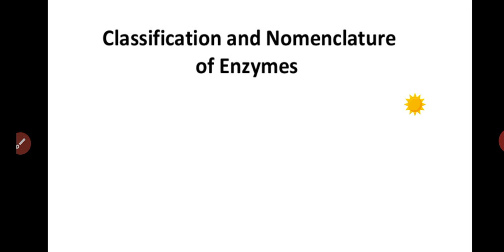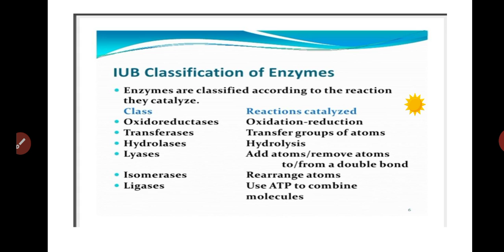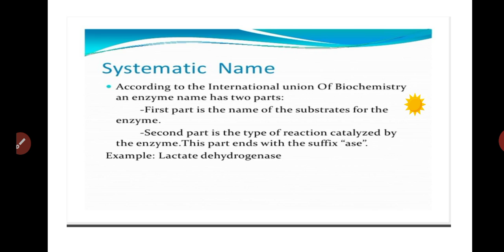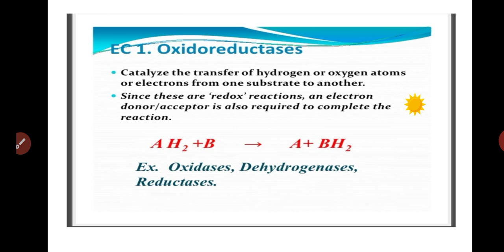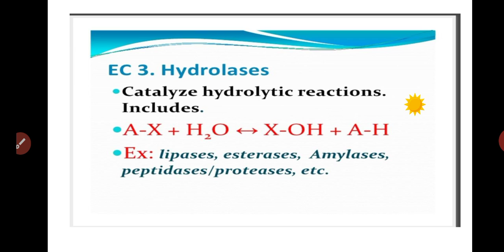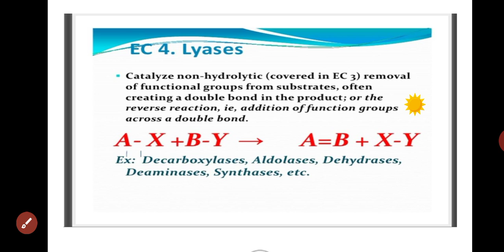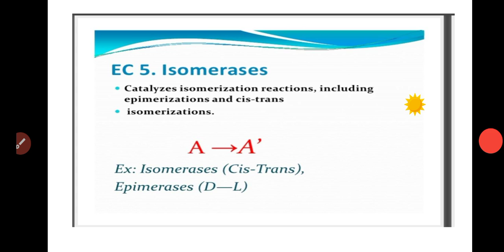B. Sc part 1st paper lll zoology enzymes by Renu Meena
Unit 4th